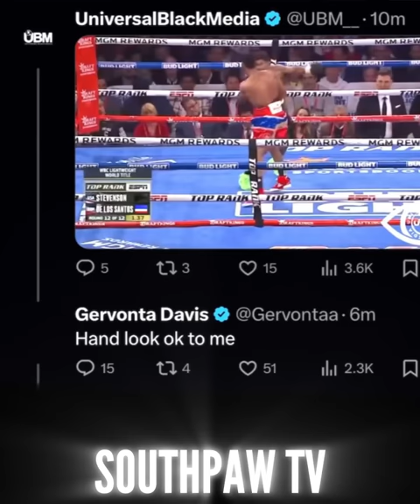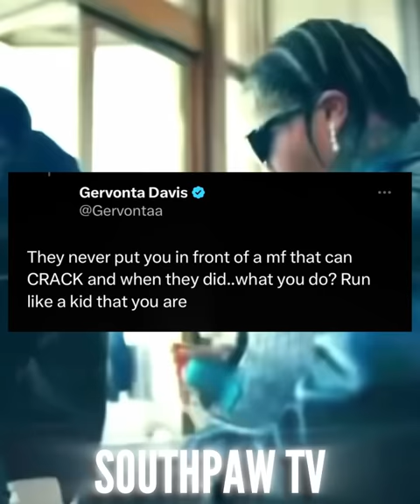“HE GOING TO THE HOSPITAL” BILL HANEY SAYS RYAN GARCIA IS DONE • SHAKIRA TWITTERSON BACK!!